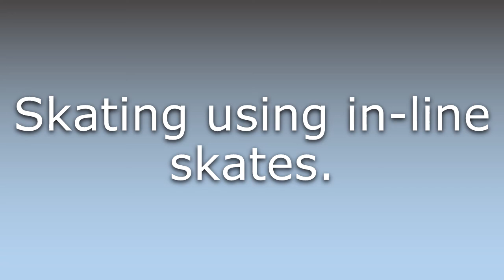What does In-line skating mean?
What does In-line skating mean in English? Learn the meaning of the word In-line skating! How to Pronounce In-line skating. Expand your vocabulary, learn words.